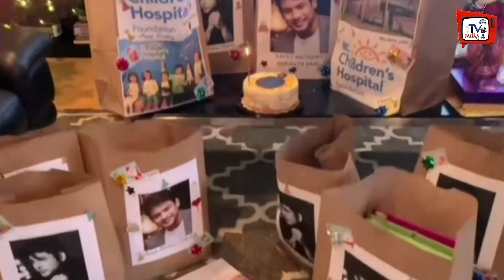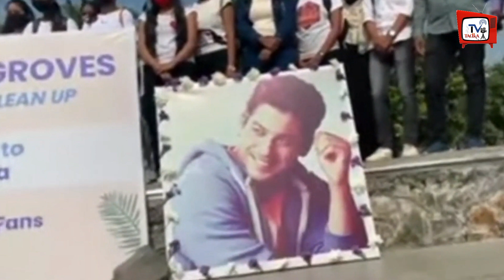Sidnaaz Fan's Enjoy And Celebrate Shehnaaz Gill Birthday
Shehnaaz Gill Birthday Celebration With Fans | Sidnaaz Fan's Enjoy And Celebrate Shehnaaz Gill Birthday | Bollyeood Latest News And Updates

EDITOR :--SP